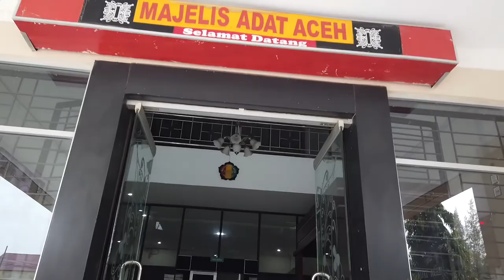VLOGBUMI KUNJUNGAN KE KANTOR PEMERINTAHAN BANDA ACEH WAJIB BERHIJAB❓